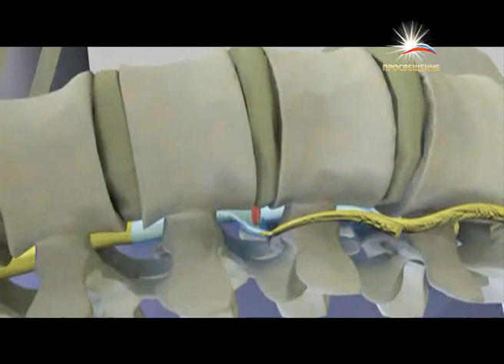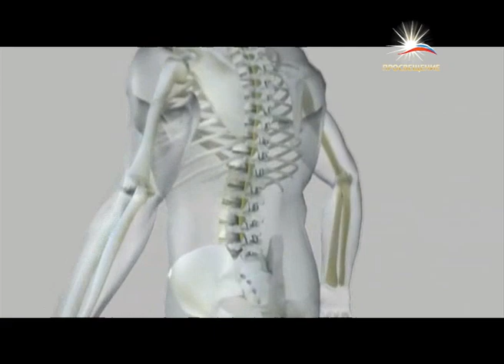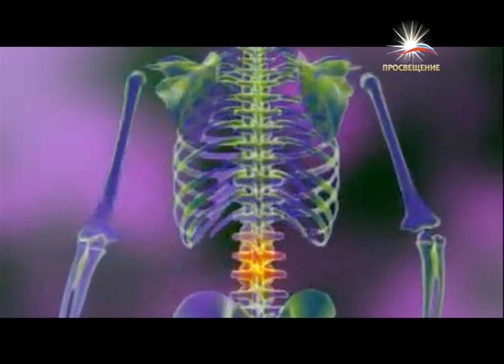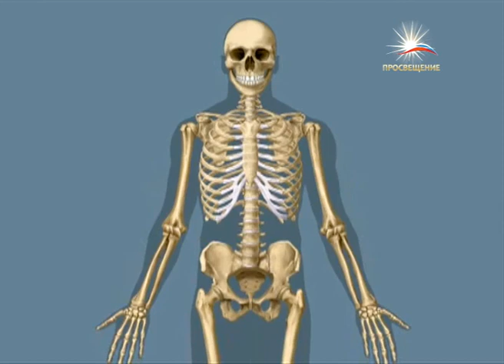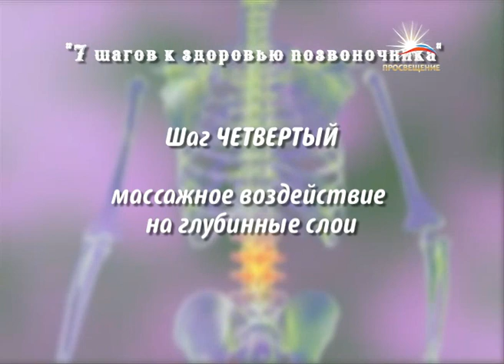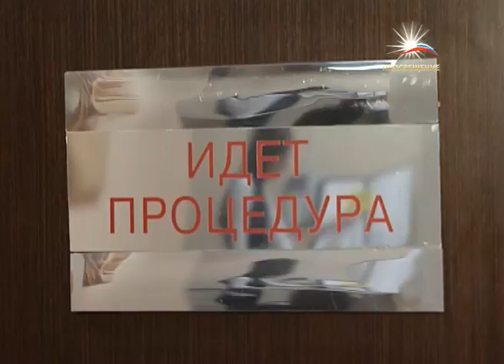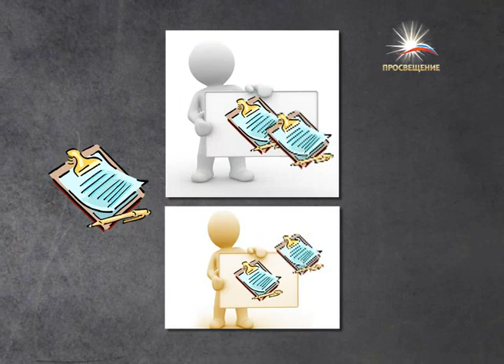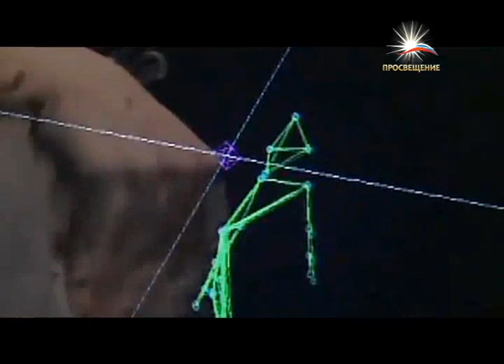Я изобретатель, лечение позвоночника - вертебрология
В гостях:
Анна Глинянова -- главный врач клиники по лечению позвоночника, кандидат медицинских наук.
Владимир Толстунов -- заведующий лабораторией инновационной мебели, кандидат технических наук.
Содержание:
Позвоночник или позвоночный столб -- основная часть осевого скелета человека. Вертебрология -- область медицины, изучающая заболевания позвоночника. Инновационные разработки и изобретения, которые помогают сохранить здоровье в этом выпуске программы «Я - изобраетель».
Эфир 01 октября 2012